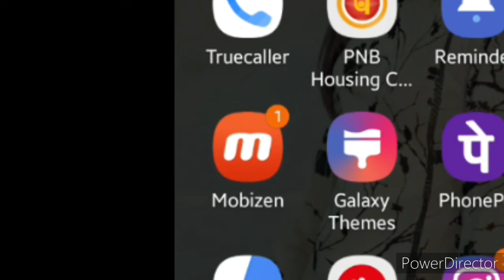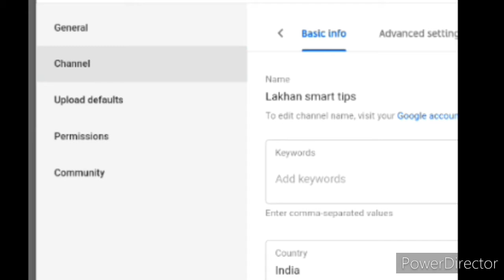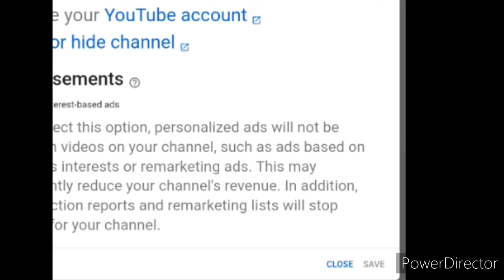How to hide Subscriber on YouTube||youtube पर सब्सक्राइबर hide kaise kare smart tips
अगर आप अपनी सब्सक्राइबर छुपाना चाहते हैं हाइड करना चाहते हैं इस वीडियो को देखें बहुत अच्छी स्मार्ट टिप्स है,छोटा सिंपल वीडियो है और आप के सब्क्राइब हाइड हो जाएंगे उनको और कोई नहीं देख सकता थैंक यू.